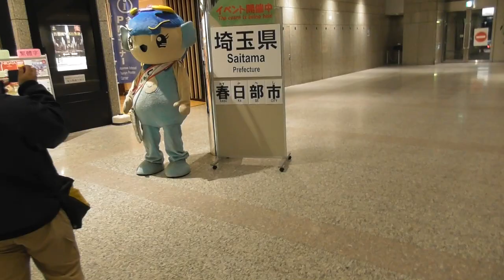【ストリートピアノ】もう一つの都庁ピアノの風景／大好きな節子おばあちゃんと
【ストリートピアノ】もう一つの都庁ピアノの風景
2019年11月 とある日の午後、騒がしくない時間に、まったりした「都庁ピアノ」の空間で、大好きな節子おばあちゃんと連弾した私の思い出ピアノです。ピアノが弾ける人も弾けない人も、都庁展望台の思い出を残すために誰でも自由に弾いてよい思い出ピアノ。

ストリートピアノ ノ